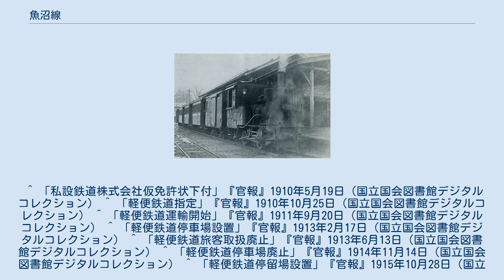魚沼線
魚沼線（うおぬません）は、日本国有鉄道（国鉄）が運営していた、新潟県三島郡越路町（現：長岡市）の来迎寺駅から同県小千谷市の西小千谷駅に至る鉄道路線（地方交通線）である。
 1980年（昭和55年）の日本国有鉄道経営再建促進特別措置法（国鉄再建法）施行に伴い、翌年9月に第1次特定地方交通線に指定され、1984年（昭和59年）4月1日に全線が廃止された。
 もとは魚沼鉄道（うおぬまてつどう）という1911年開業の軌間762mmの軽便鉄道であり、軽便鉄道法による免許交付の第1号であった。
1920年に信濃川の対岸に並行して上越北線（後の上越線）が開業し東小千谷駅（現在の小千谷駅）が設置されると、旅客・貨物とも同線に奪われ、魚沼鉄道は赤字に転落してしまった。
当初は補償を得て廃止する予定であったが、買収国有化されることとなり、1922年に国有鉄道の魚沼軽便線（うおぬまけいべんせん。同年魚沼線に改称）となった。
 国有鉄道の特殊狭軌線は、買収後すぐに改軌されるのが通例であったが、魚沼線は鉄道敷設法に規定する予定線でもなく、国有化後も重要度の低さから、太平洋戦争の激化により1944年に不要不急線として休止されるまで、軌間762mmの軽便規格のまま運営された。
 戦後の1954年、他の国鉄線と同様の軌間1067mmに改軌され営業が再開されたが、一部区間で線路の付け替えが実施されており（特に起点である来迎寺周辺と、終点の西小千谷駅が移転）、事実上は旧線廃止・新線開業である。
 魚沼線の終点の西小千谷駅は信濃川左岸（西側）に位置しており市街地に近かったが、右岸（東側）には前述の通り上越線がほぼ全線に亘って並行していた。
小千谷駅から上越線を利用すれば長岡・新潟方面や高崎・東京方面へ直接行くことができ、また当時は特急・急行など優等列車を含めた列車の運行本数も多く、さらに長岡駅・来迎寺駅から片貝を経由して小千谷駅を結ぶ越後交通の路線バスが魚沼線にほぼ並行する形で運行されているなど、魚沼線を取り巻く環境は年を追うごとに厳しくなり、公共交通としての存在意義は徐々に薄れ、乗客数も減少の一途をたどり続けた。
 1968年、国鉄諮問委員会により廃止を勧告される（いわゆる赤字83線）。
その後、1980年の国鉄再建法施行を受けて翌年9月に第1次特定地方交通線に指定され、1984年4月1日をもって廃止された。
 廃止後は、越後交通の路線バスが上記ルートによりおおむね1時間間隔で運行され、線路敷の一部が新潟県道10号長岡片貝小千谷線の一部区間として活用されている。
 廃止が決定した際に発売された記念入場券について、一旦発売された後に片貝駅分のイラストに問題が見つかり、購入者をはじめ地元からもクレームが出たことから修正されることとなった。
修正後の記念入場券が発売されたのは、最終営業日の前日である1984年3月30日であり、最終営業日の翌31日と2日間しか発売されなかった。
このことは、地元の新潟日報等にも大々的に報じられた。
 全線通しの列車が朝夕各2往復ずつ（土曜日は昼に1往復追加）運行されていたほか、朝に来迎寺駅‐片貝駅間に区間列車が1往復設定されていた。
 ケ121牽引の魚沼線の混合列車。
ケ121+ケニ900+ケハ370+ケハ371+ケハフ310+ケワ51。
 西小千谷駅(1937年2月24日) いずれも気動車 接続路線の事業者名・所在地は魚沼線廃止時。
全駅新潟県に所在。
 ^ a b “四月一日にバス転換”. 交通新聞 (交通協力会): p. 1. (1984年2月2日) ^ 片貝まつりの花火打ち上げを図案化したものになるはずが、長岡まつりの花火のものと取り違えられていた。
 ^ 「私設鉄道株式会社仮免許状下付」『官報』1910年5月19日（国立国会図書館デジタルコレクション） ^ 「軽便鉄道指定」『官報』1910年10月25日（国立国会図書館デジタルコレクション） ^ 「軽便鉄道運輸開始」『官報』1911年9月20日（国立国会図書館デジタルコレクション） ^ 「軽便鉄道停車場設置」『官報』1913年2月17日（国立国会図書館デジタルコレクション） ^ 「軽便鉄道旅客取扱廃止」『官報』1913年6月13日（国立国会図書館デジタルコレクション） ^ 「軽便鉄道停車場廃止」『官報』1914年11月14日（国立国会図書館デジタルコレクション） ^ 「軽便鉄道停留場設置」『官報』1915年10月2...